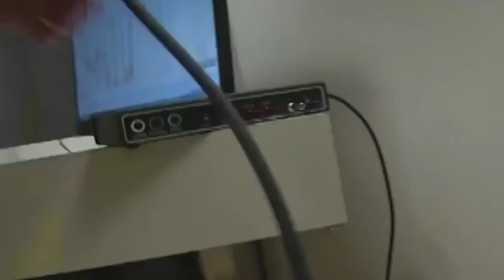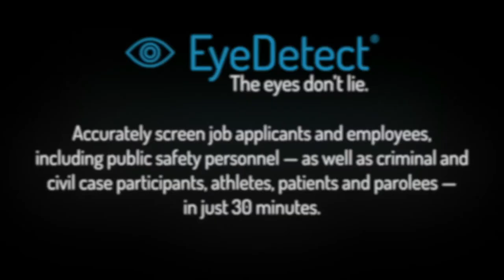Attorney Examines the Case of Polygraph vs. EyeDetect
In this video, hear what Bill Evans, an attorney and polygraph expert,  has to say about Converus' innovative technology.

The main benefits of EyeDetect include:

• 100% unbiased
• High accuracy
• Fast (only 30 minutes for a test)
• Nonintrusive
• Cost-effective
• Portable